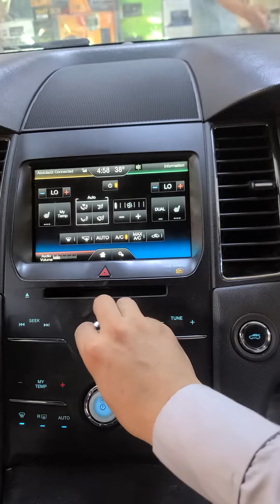اصلاح مشكلة تعليق مكيف التورس الفليشر المكيف المسجل كلها معلقه ابولؤي 0577993772